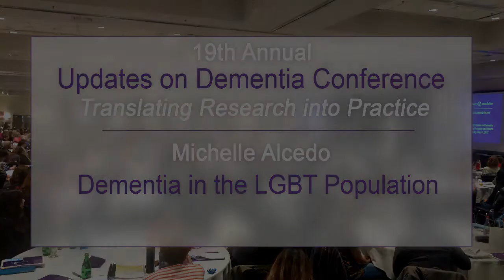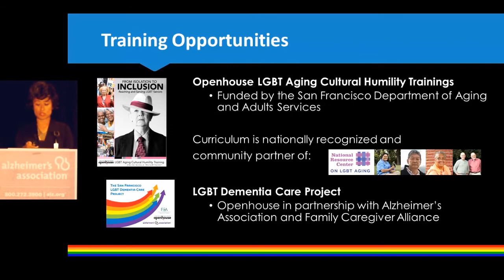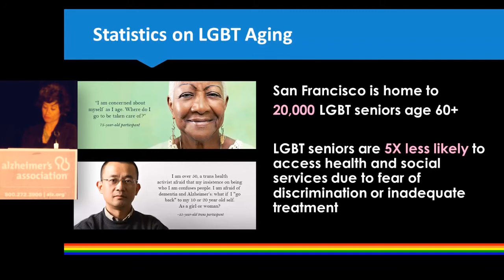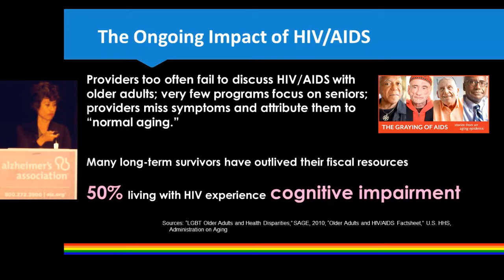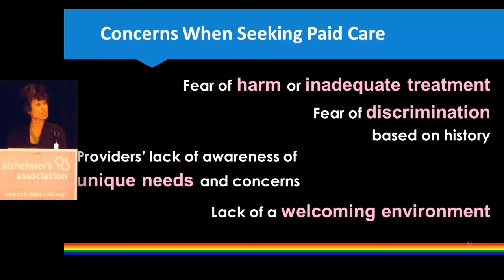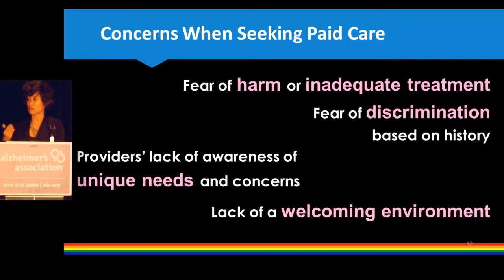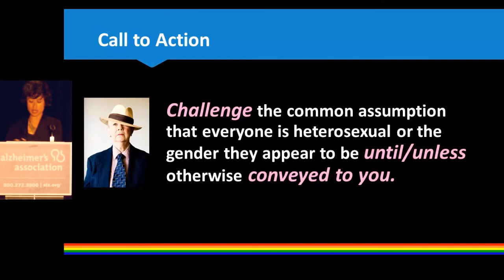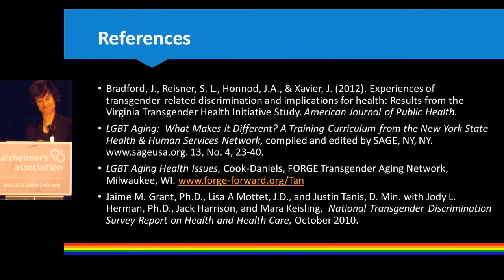Michelle Alcedo: Dementia in the LGBT Population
Michelle Alcedo is Director of Programs at OpenHouse. Founded in 1998, Openhouse supports San Francisco Bay Area
lesbian, gay, bisexual and transgender (LGBT) seniors to
face the unique challenges of aging by providing housing, direct
services, and community-building  programs.

Blake Scanlon, PhD, Director of Training and Education at the Stanford/VA California Alzheimer's Disease Center, presented new tools developed in partnership with Stanford and the VA to enhance the early detection and diagnosis of dementia. This includes a new dementia/depression screening tool (mobile app in multiple languages) designed for primary care providers and a home-based dementia care consultation model using video tele-health and tablets.

Other presentations of the 19th Updates on Dementia

Produced by
Jack Downey
Media Coordinator